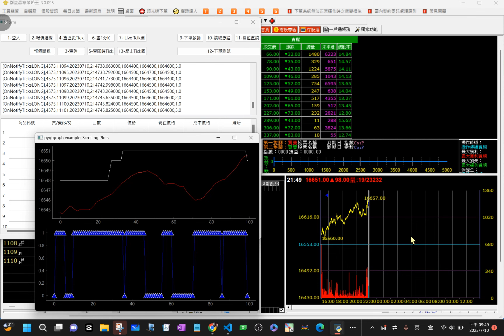【Python交易程式開發現場】| 產生動態交易訊號圖 | 群益API | PyQt6 | 交易程式正確性檢查 | 20230710 214656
合図【あいず】信號，暗號

●東京交易故事(電子書/影音):
東京交易故事1-BNF交易手法解說1
東京交易故事2-BNF交易手法解說2
東京交易故事3-BNF交易手法解說3
東京交易故事4-日本股神CIS-1
東京交易故事5-日本股神CIS-6
東京交易故事6-BNF自己流1-3
東京交易故事7-秒速億元男的哲學1
東京交易故事8-秒速億元男的交易手法和BNF的交易哲學
東京交易故事9-TW自己流1
東京交易故事10-秒速億元男的交易手法2
東京交易故事11-TW自己流2(選擇權的波動交易策略)
東京交易故事12-TW自己流3(綜合實戰策略: 選擇權+現貨對沖)
(海外朋友無法使用pubu者，可另透過paypal.me/tewei0328讚助取得電子書之影片版/影音)

●東京交易故事影音版: (海外朋友可用paypal或比特幣/乙太幣取得)

 • （pubu）東京交易故事影音版
請版主喝咖啡即可取得影片完整版: (您溫暖的支持是版主繼續努力的動力)(第一話: NT.60; 第二話: NT.60; 第三話: NT.150)
2. 透過比特幣/乙太幣錢包:  地址: 3931RhgJHzWCFETmmcJ2tKnDPmWaPkxQP7

比特幣錢包地址: 3931RhgJHzWCFETmmcJ2tKnDPmWaPkxQP7

●｢05日本股神BNF研究會」FB社團1年期會員(NT:1000)